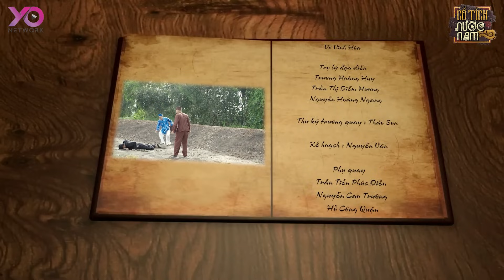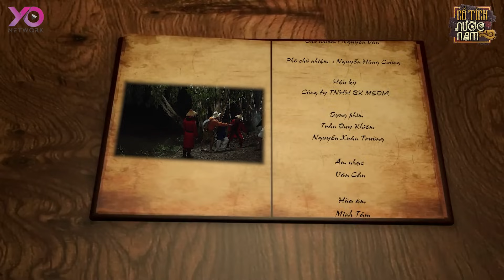CHÓ NGỒI BÀN ĐỘC | TRUYỆN CỔ TÍCH VIỆT NAM 2023 | CỔ TÍCH MỚI HAY NHẤT 2023 | CỔ TÍCH NƯỚC NAM MỚI